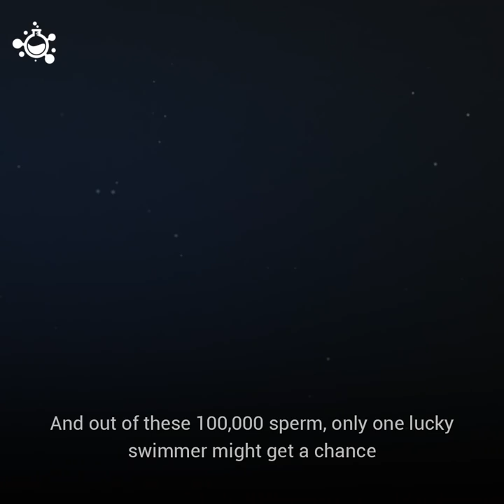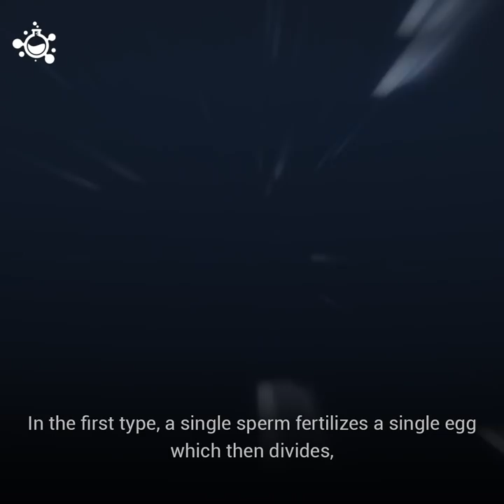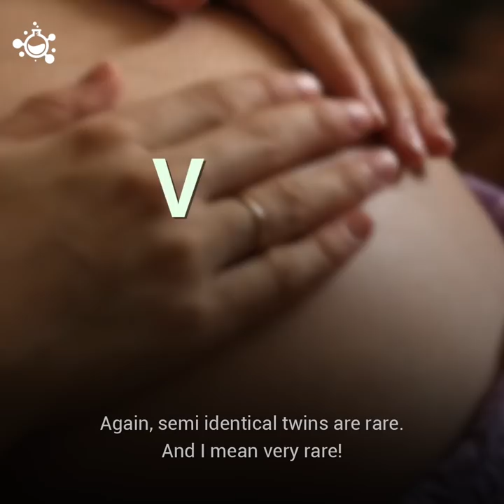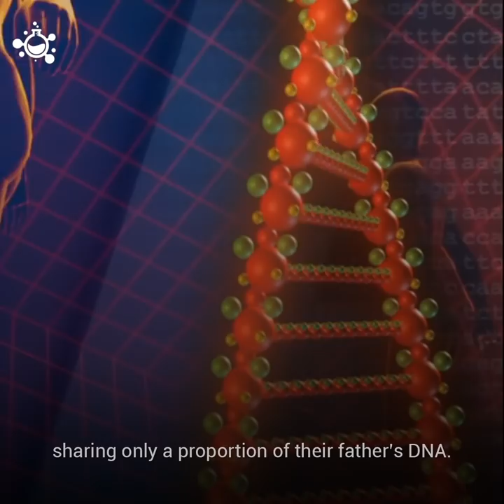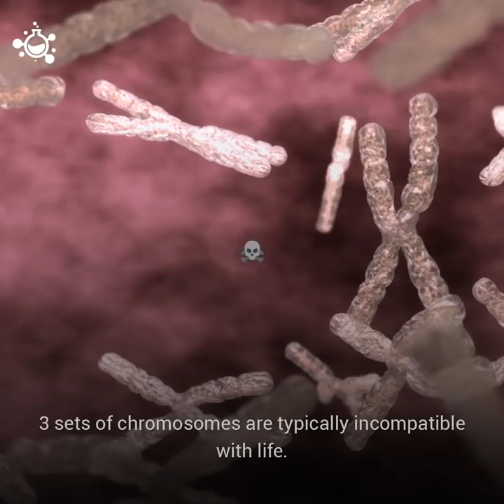New type of twin born from one egg and two sperm